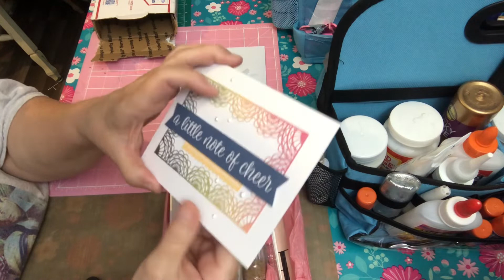Happy mail puzzle piece plus